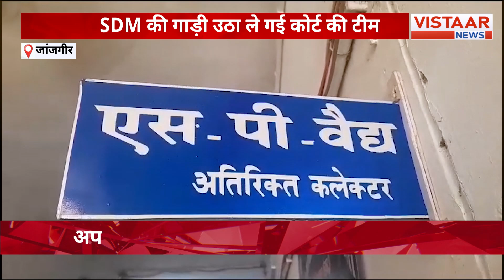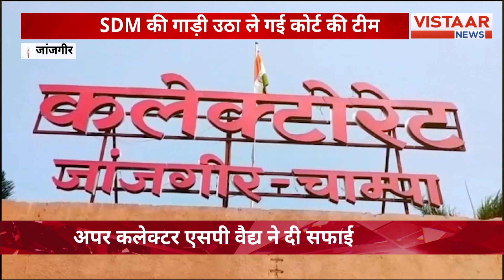SDM की गाड़ी उठा ले गई कोर्ट की टीम, 1.37 करोड़ के कुर्की वारंट का कोर्ट ने दिया आदेश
SDM की गाड़ी उठा ले गई कोर्ट की टीम, कलेक्टोरेट में मचा हंगामा, जानिए क्या है पूरा मामला, और SDM की गाड़ी हो गयी कुर्क, 1.37 करोड़ के कुर्की वारंट का कोर्ट ने दिया आदेश, मुआवजा प्रकरण में कोर्ट पहुंची एसडीएम की कोर्ट परिसर में ही गाड़ी कुर्क

A significant incident unfolded when the court team seized the vehicle of the Sub-Divisional Magistrate (SDM) amidst chaos at the Collectorate.